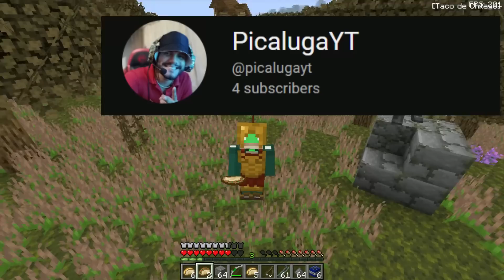Mi Golem de minecraft no dejaba de mirar por este agujero, así que entré